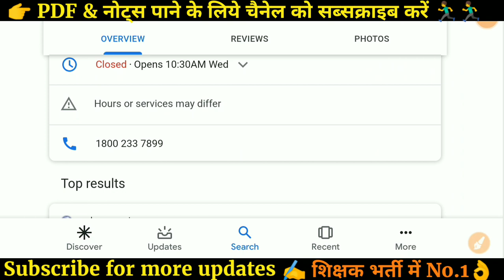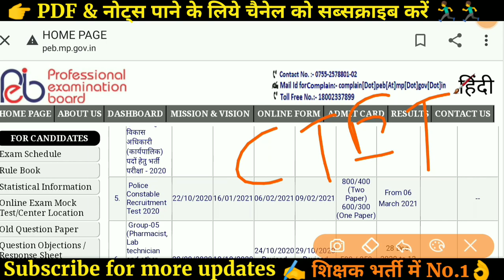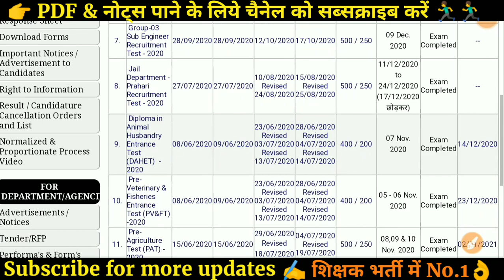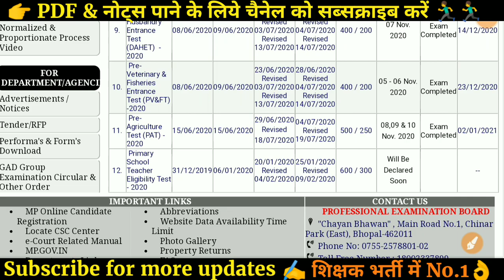mptet varg 3 exam date 2021 | mp varg 3 exam date | samvida varg 3 exam date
varg 3 exam date
varg 3 exam date 2021
varg 3 exam date new update
mp tet varg 3 exam date latest news
mp tet varg 3 exam date 2020 admit card

MPTET/CTET/UPTET/REET (Jaiswal Coaching Center ) By vijay sir
Jaiswal Coaching Center

Mp varg 3 exam date news